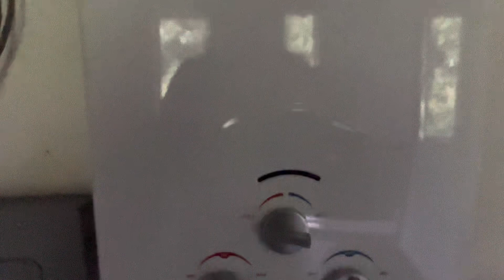Crucial Backup System Deployed : Battling Melanoma with Resilience and Technology?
Solar Shower Bag

Blue Sea 100amp breaker
Blue Sea 50 amp breaker
Renogy 60 amp fuse
WindyNation 60 amp fuse
Spartan Power 80 amp fuse

Victron MPPT 100/30
Victron MPPT 75/15
Watt Meter
Induction cooktop
Air Fryer

Blue wall:
IP22 blue smart charger 12/30
MPPT 100/30 Charge controller
phoenix 12/800 Inverter
Smart Shunt
Smart Dongle

LiTime 12v 100Ah LiFePO4 battery:Ampere Time is rebranding to LiTime. All former Ampere Time warranties will be covered through LiTime .
Solar panel cables 10awg 30ft
Solar panel cables 8awg 30ft

Chins 12V 100Ah smart LiFePO4
50 amp breakers
Bus bars
Battery cables
Victron energy Phoenix 12/375 pure sine wave inverter
Victron energy smart solar charge controller MPPT 75/15
Victron energy smart dongle
Solar isolator switch
50 amp breaker
Bougue RV solar panels
Bougue RV solar panel cables
10 ga. wire
Crimps and heat shrink
double cable pass through wall gland
48V system:

REDODO system:
Bus bars
Solar panels
Solar panels
Battery monitor
Wall pass through for solar cables
Solar panels
Timeusb system:Victron energy 24/375 phoenix pure sine wave inverter
V.E. bluetooth smart dongle